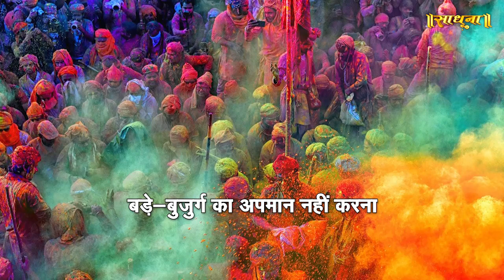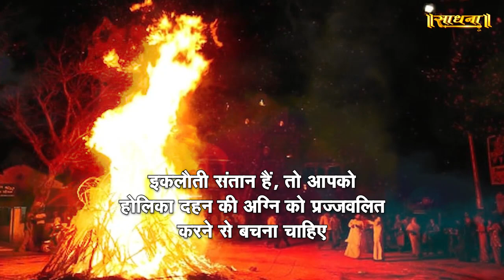नयी दुल्हन के लिए होली पर कुछ ख़ास सावधानियां | Sadhna TV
Thanks.